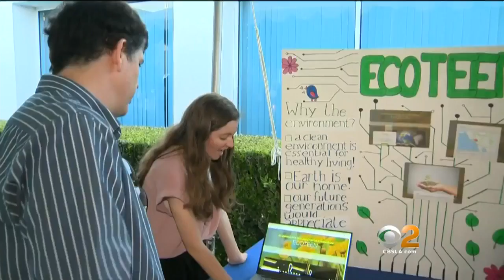Girls Who Code Summer Immersion Program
Girls from the Los Angeles area got the chance to learn coding skills in conjunction with Irvine 'Overwatch' developer Blizzard.